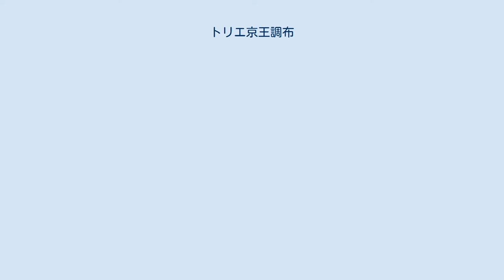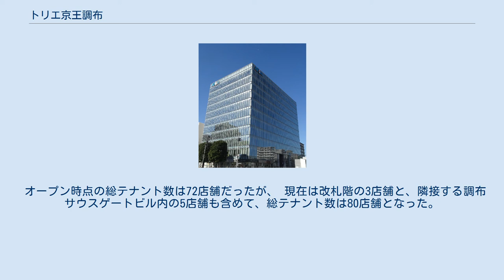トリエ京王調布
トリエ京王調布（トリエけいおうちょうふ）は、東京都調布市布田および小島町に所在するショッピングセンター。
京王線の連続立体交差事業により地下駅となった京王電鉄調布駅の地上部分に建設された駅ビルである。
2017年9月29日にオープンした。
 京王線調布駅付近の線路地下移設に伴って生じた、かつての駅施設スペースを活用して建設された。
 「調布らしいちょっとステキな生活」をコンセプトとしており、3つの建物（A・B・C館）から構成され、A館とB館・C館の間にはオープンスペースが設けられるとともに、路上に地上駅時代をモチーフとした線路も設置される。
 オープン時点では、A館は成城石井および専門店街、B館はテナントとしてビックカメラ、C館には「イオンシネマ」がそれぞれ入居した。
 調布市は映画産業が盛んで「映画のまち調布」として町おこしを行っているにもかかわらず、2011年に市内で唯一の映画館であった調布パルコの「パルコ調布キネマ」が閉館して以来、市内に映画館が一軒もなくなっていたが、本施設の開業により市内に映画館が再設置されたことになる。
このため当施設の開業時には「映画のまちに、映画館がないって問題だ。」というキャッチコピーが掲げられた。
 オープン時点の総テナント数は72店舗だったが、 現在は改札階の3店舗と、隣接する調布サウスゲートビル内の5店舗も含めて、総テナント数は80店舗となった。
 以下は公式ウェブサイトによる（2018年3月現在）。